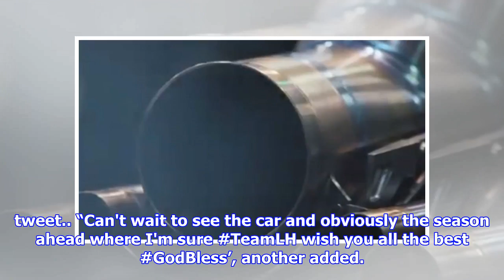Lewis Hamilton returns to Twitter with HUGE reveal - fans welcome comeback | by Automobiles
► The Formula One season is not due to get underway until the season-opener in Australia on March 25 b...